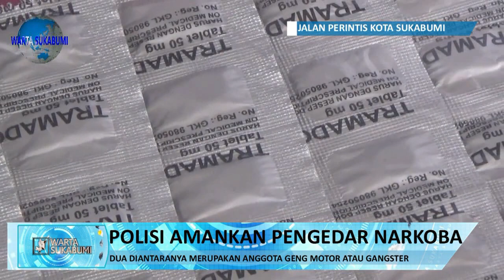Satnarkoba Polres Sukabumi Kota Amankan Pengedar dan Penyalahguna Narkoba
KAPOLRES SUKABUMI KOTA AKBP SUMARNI MENJELASKAN/ 7 TERSANGKA MERUPAKAN HASIL TANGKAPAN DALAM SATU PEKAN TERAKHIR/ YAITU DARI TANGGAL 26-31 MEI 2021 DENGAN RINCIAN TKP KECAMATAN WARUDOYONG 1 KASUS/ KECAMATAN CISAAT 1 KASUS/ KECAMATAN SUKARAJA 1 KASUS DAN KECAMATAN CIKOLE 2 KASUS